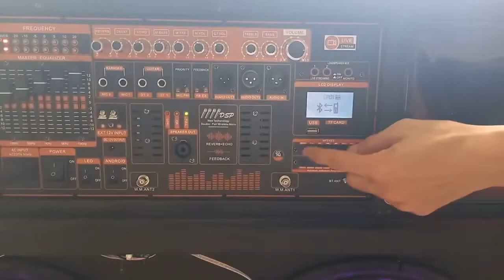TEST BỘ MẠCH LOA KÉO 4 TẤC ĐÔI ĐỈNH CAO CÔNG NGHỆ EQUALIZER CHỈNH BASS SÂU NHƯ SUB KHÔNGCẦN PHÂN TẦN